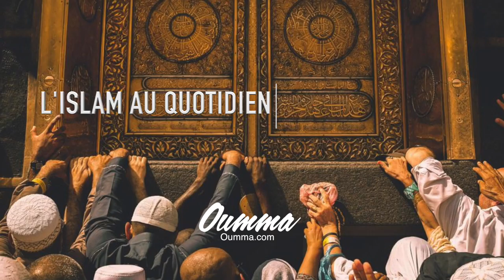Shakeel Siddiq : Aider son épouse à la préparation du repas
Iftar: aider son épouse à la préparation du repas
La chronique « L’Islam au quotidien » avec Shakeel Siddiq